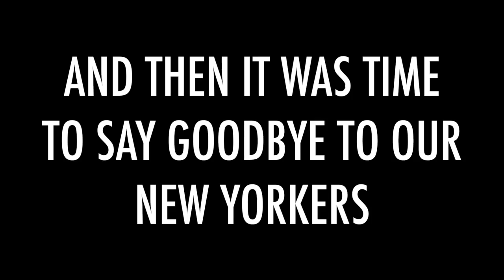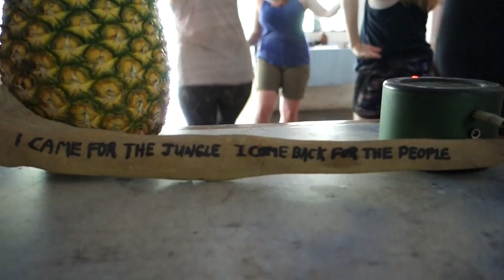Ep. 3 Costa Rica | Bobbie Stepped on a Deadly Snake!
Kay and Bobbie stay at the WorkAway scam and work on building up the garden. Kay takes the vlog through a house tour of the jungle bunker, and introduces all of the fellow WorkAway-ers and various stray dogs.
Equipment:
Sony RX100 MIII
JOBY mini flex tripod